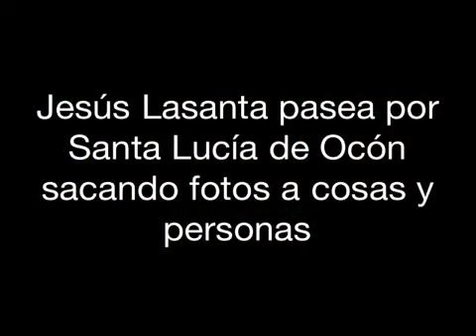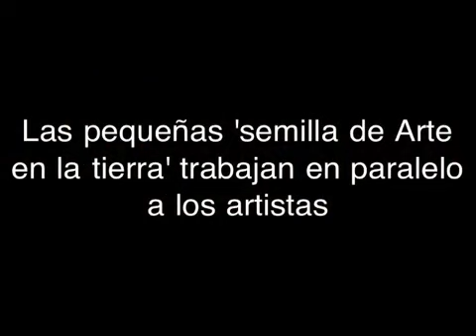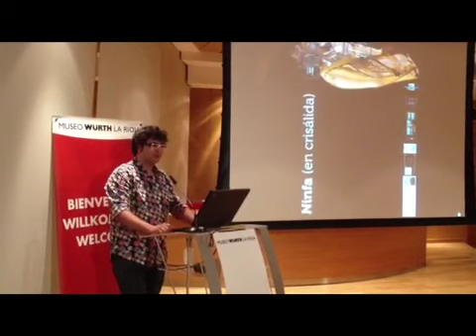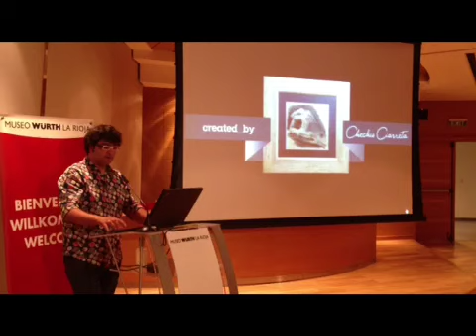Arte en la tierra 2012. Día 1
Primera jornada de los artistas en la décima edición de Arte en la tierra